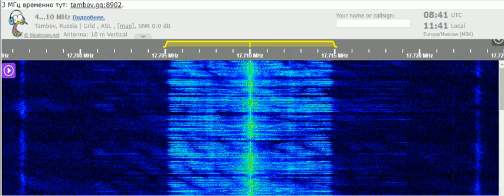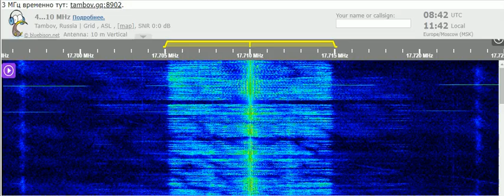16 11 2021 All India Radio in English to WeAs, unscheduled 0840 on 17710 Bengaluru